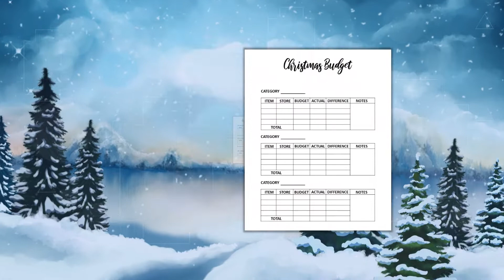Planner Ruled Bonus